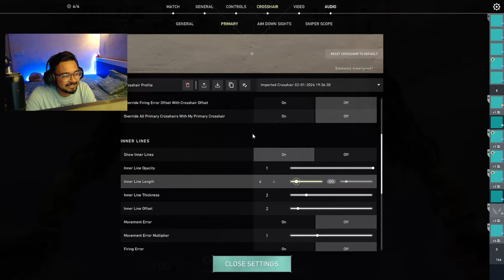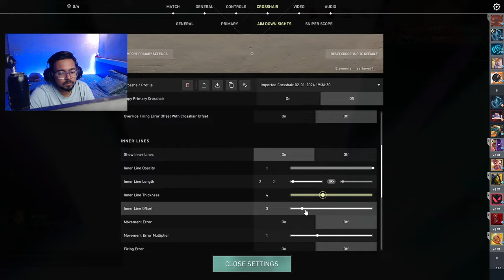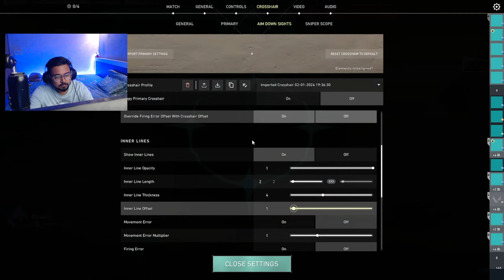LATE NIGHT VALO | Valorant Live | Helix Gaming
VALORANT LIVE | BGMI LIVE | HELIX GAMING

I am back with a New Live Stream.

🖥️PC Specifications🖥️
Monitor: SAMSUNG Odyssey G4 240Hz (25 Inch)
Cabinet : Lian Li Lancool II Mesh RGB (Black)
Processor: Intel® Core™ i7-13700K
MOTHERBOARD : MSI PRO Z690-A Wi-Fi DDR4
GRAPHIC CARD : GeForce RTX™ 4070 VENTUS 3X 12GB
SMPS : CORSAIR RME SERIES RM850E - 850 WATT
HDD : Not available
SSD : SAMSUNG 980 PRO 1TB PCIe 4.0 NVMe
RAM : Corsair Vengeance LPX (2x16GB) DDR4 3200MHZ
COOLER : DEEPCOOL GAMMAXX L360 ARGB 360mm

🎮Gaming Gears🎮
Mouse ( Main ) : Razer Viper Ultimate
Mousepad : Redgear MP35 Control-Type Gaming Mousepad (Black/Red)
Headset : Razer Kraken X Multi-Platform Wired Gaming Headset
Keyboard : Razer Huntsman Mini 60% RGB Optical Gaming Keyboard (Red Switch)
MIC : Blue Yeti USB Microphone
Cam : Logitech C922 Pro Stream Webcam